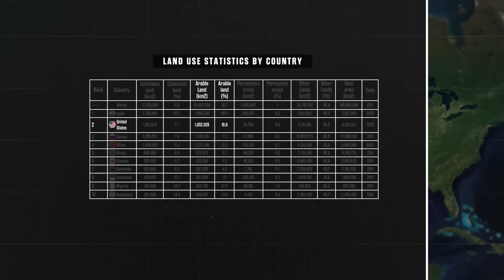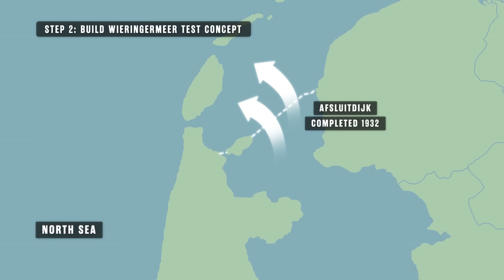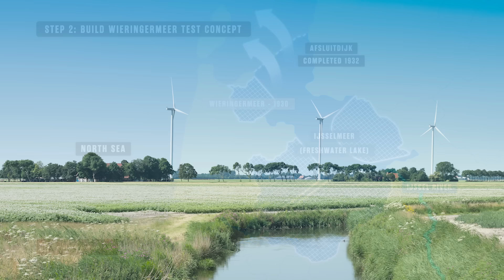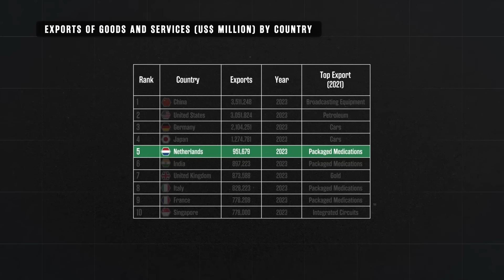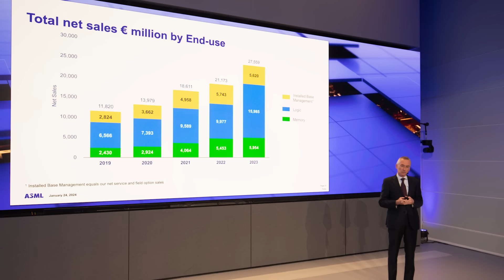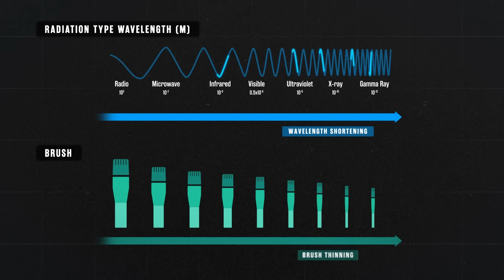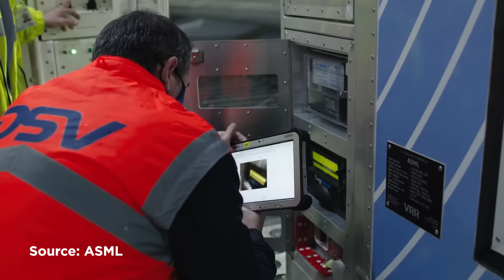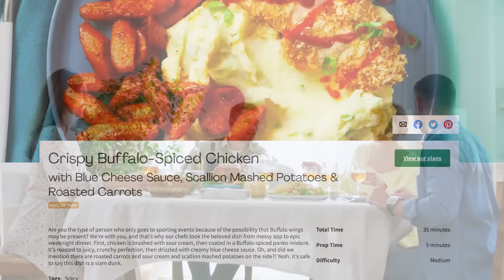Why the Netherlands is Europe’s Most OP Country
Get FREE breakfast for life with HelloFresh, use code FREELIFELORE One free breafast item per box while subscription is active

RealLifeLore on Facebook:   / reallifelore

Special thanks to MapTiler, OpenStreetMap Contributors, and GEOlayers